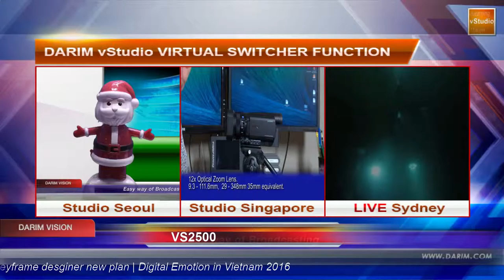Finally iStudio have power adding user configurable 3D switcher Mixer...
Darim iStudio added Live Event show either at Virtual Studio or Live place without any Chromakey...